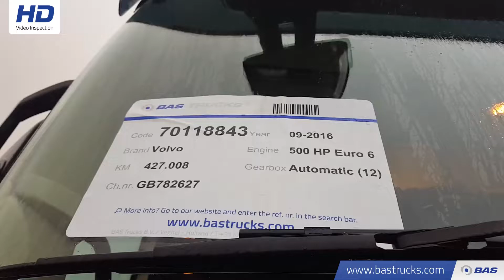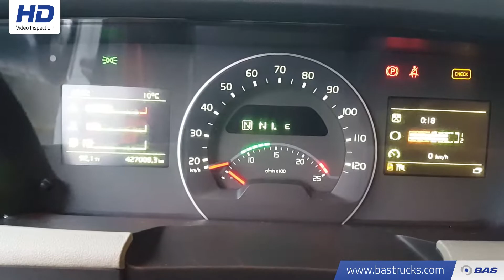70118843 Volvo FH 500